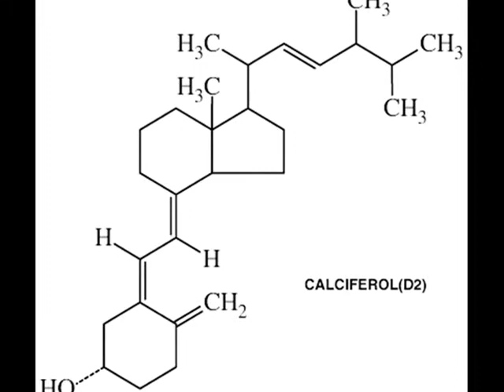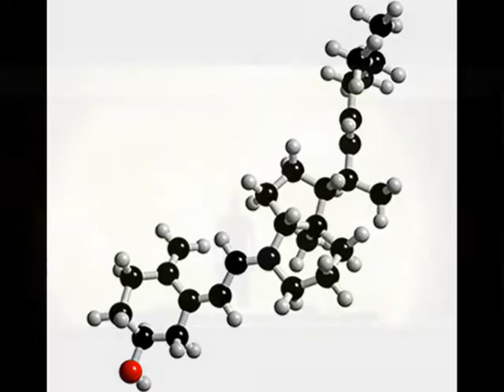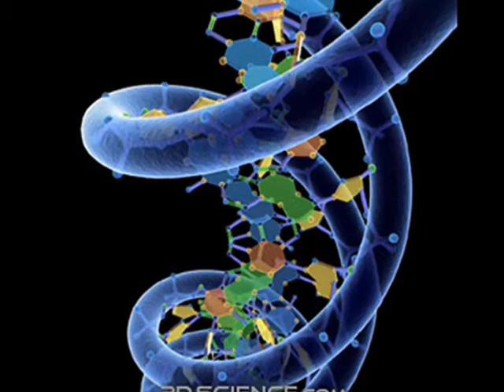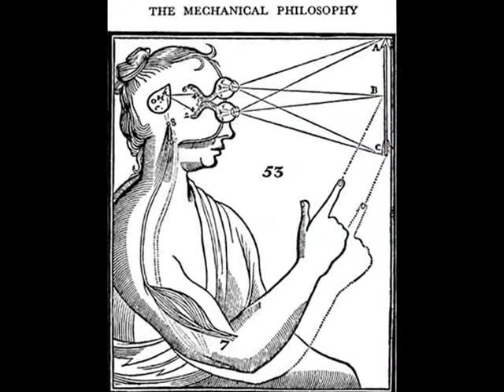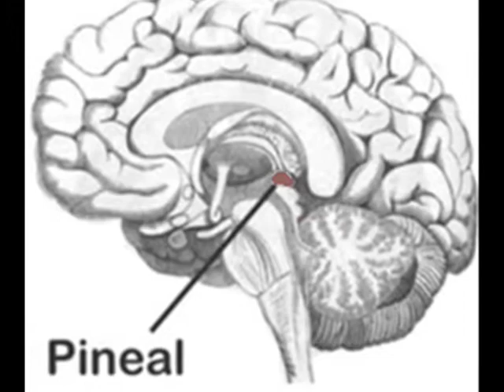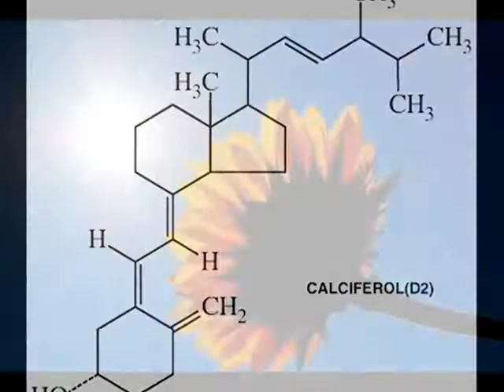Vitamin D essentials: pt. 1/4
Dr. John Cannell discussing vitamin D research aug 12 2009 on Rense Radio (see Rense webstie)
INFO VERY IMPORTANT Vitamin D needed in most bodily functions and  best to get from FULL SUN also thru the retina in the eyes.  Necessary for PROPER IMMUNE function.  Pass info along if you can.. Thank you.